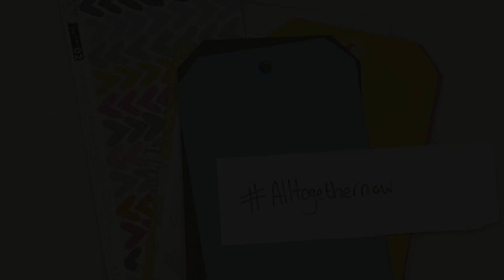Scrap Attack - Creating a Collage style tag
A group of crafters have got together to create the Alltogether now craft project, we are just trying to craft our way through these difficult times ... we are going to share daily something we have made, it doesnt need to be a finished project, a bit of colouring, die cutting, baking a cake .. whatever its just the thought of the fact we are all in this together ... if you will use the hashtag Alltogethernow we will come and find you.

In todays video I am using lots of scraps to create a collage style scene on a large tag